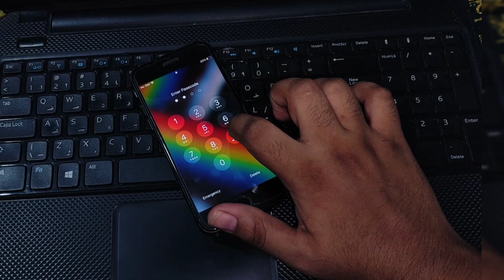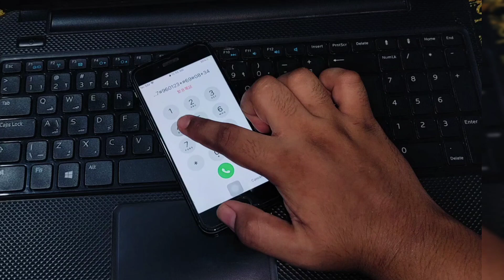How To Unlock iPhone 4/5/6/7/8/X/11/12/13/14/15 Series Passcode Without Erase & Data Losing No Pc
Unlock iPhone 5/6/7/8/X Series ! Unlock All Models iPhone iF Forgot Passcode Without Pc 2024

Forgot iPhone 13 Series Passcode ! How To Unlock iPhone 13 iPhone 13 Pro iPhone 13 Pro Max  Passcode

Forgot iPhone 12 Series Passcode ! How To Unlock iPhone 12 iPhone 12 Pro iPhone 12 Pro Max Passcode

Forgot 6 Digit Passcode ! How To Unlock iPhone Without Computer ! iPhone X/11/12/13/14/15 Series

Forgot My iPhone Passcode ? How To Unlock iPhone X/11/12/13/14/15 Without Losing Data ! 2024 Guide

How To Unlock iPhone Without Pc
How To Unlock iPhone Without Data Losing
How To Unkock Your iPhone Passcode